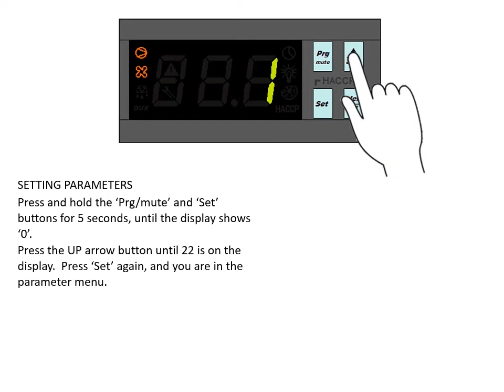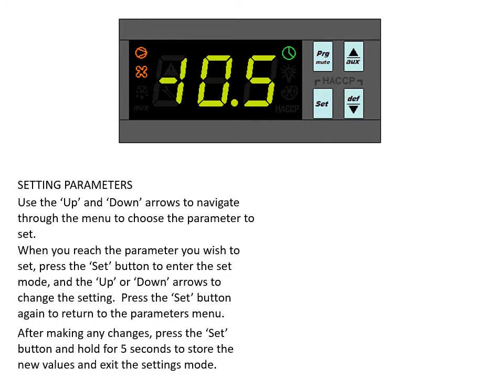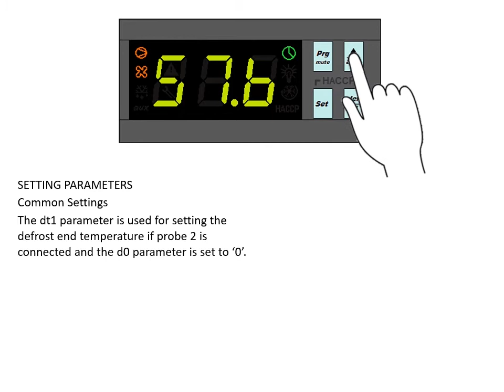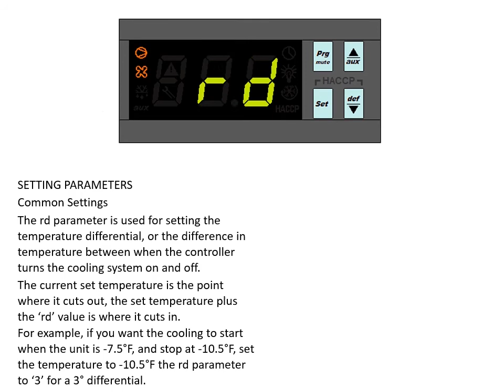Common Parameter Settings for Norpole Refrigeration Products Using the Carel IR33 Controller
Learn how to set parameter settings for Norpole refrigeration products that use the Carel IR33 controller.

Norpole® is a registered trademark of CNA International, Inc., d/b/a MC Appliance,
Distributed by CNA International, Inc. doing business as Norpole, Inc.
Wood Dale, Illinois U.S.A.
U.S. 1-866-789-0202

Music used under license via J Attanasio (AurusAudio) on Envato Market